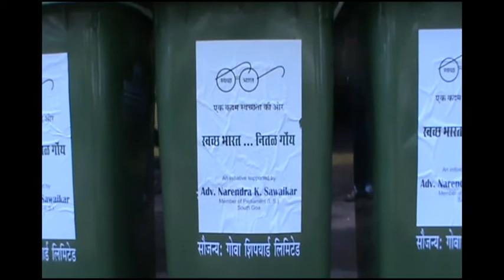स्वच्छ भारत, नितळ गोंय साकार जावचें सावयकार